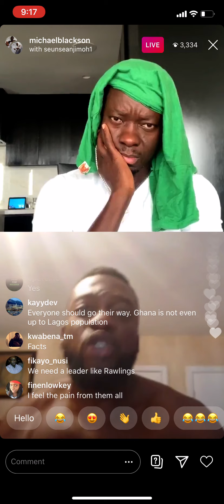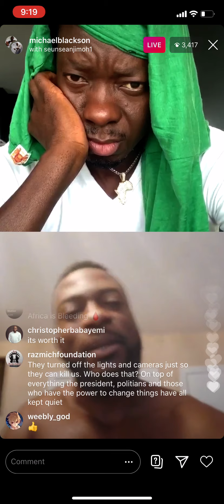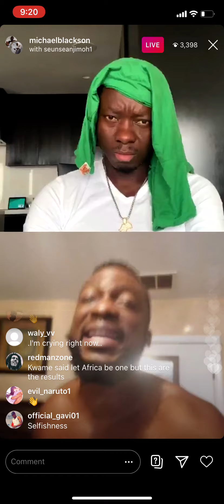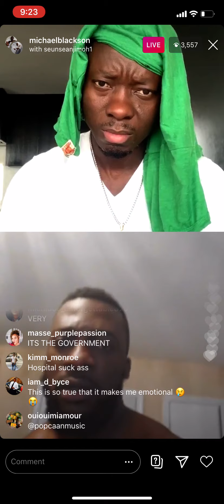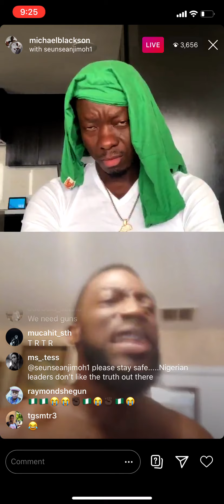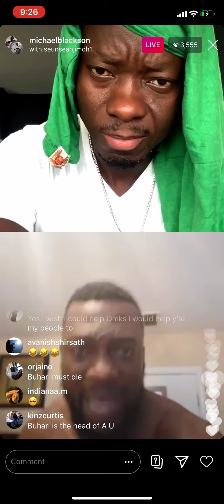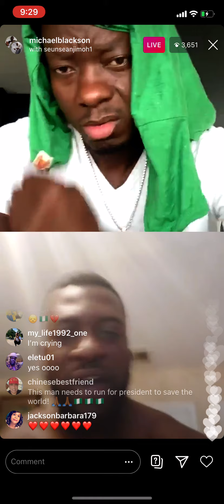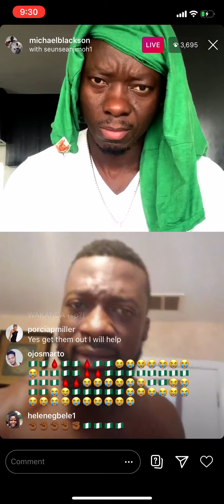A VERY POWERFUL IG LIVE WITH THE PEOPLE IN NIGERIA! LETS ALL PRAY FOR NIGERIA 🇳🇬 🙏🏾🙏🏾